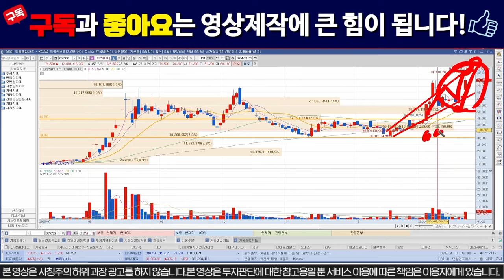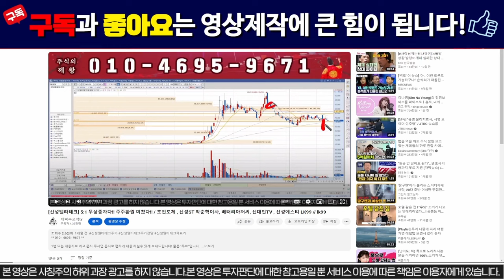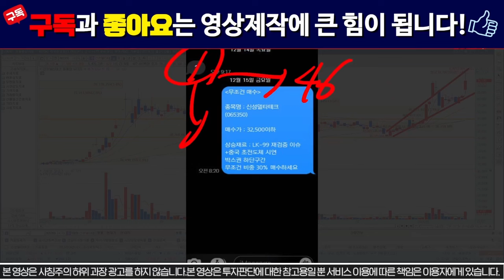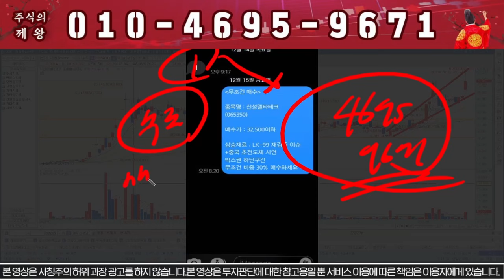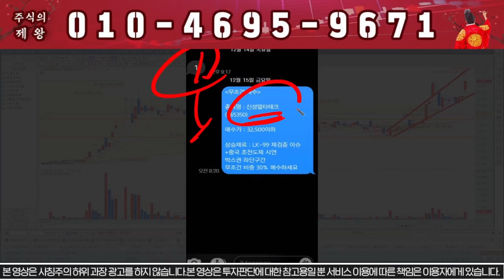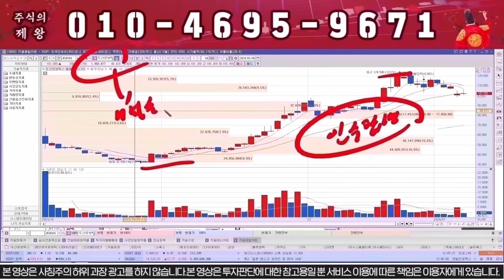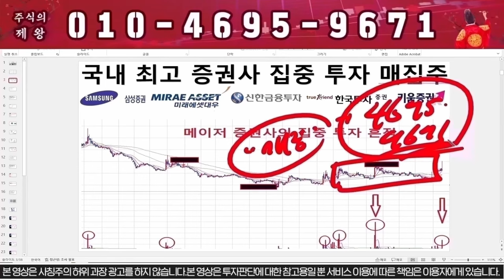[신성델타테크] "이가격" 찍으면 무조건 전량매도하세요!!! 신성st 배터리아저씨 #신성에스티 # LK99 ls머트리얼즈 LK99 초전도체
1명의 낙오자도 없는 건전한 시장을 만들고 싶습니다.

"신성 청원" 이라고 문자 보내주시면 대응전략 보내드립니다.

#   개인 번호 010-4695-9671.이 번호로 문자 보내주세요